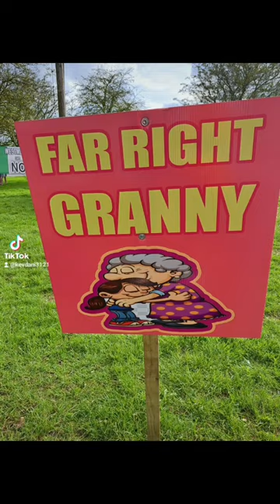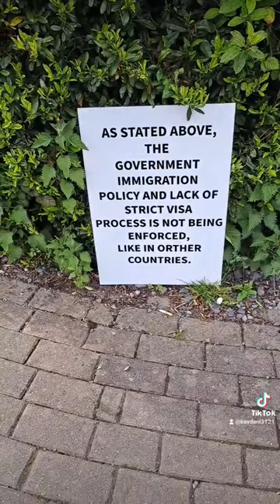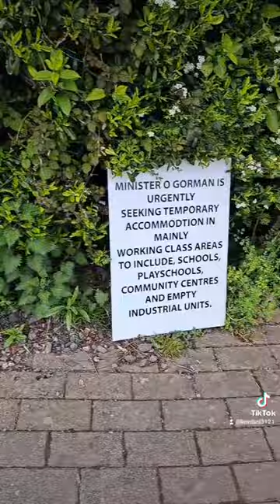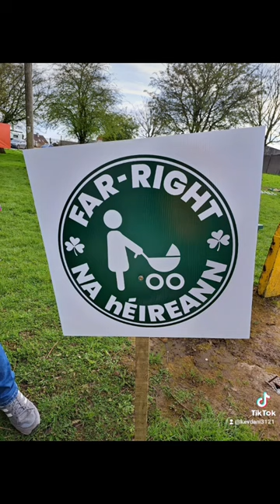Short video I made on tiktok (kevdani3121), hope you enjoy 🇮🇪💚🤍🧡